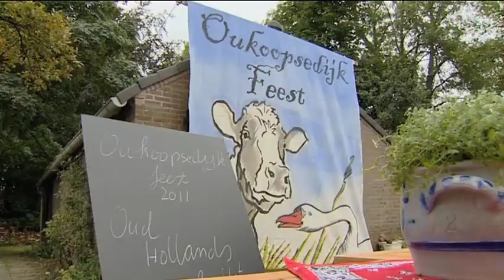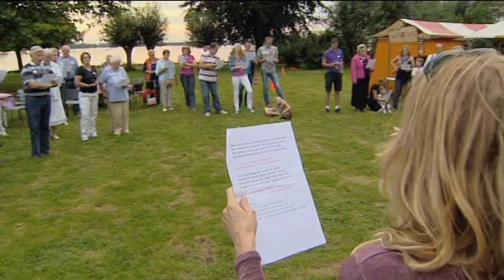Oukoopsedijkfeest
Dit filmpje is onderdeel van een 39 minuten lange documentaire "Oukoop in beweging, nieuwe plannen voor een oude polder" gemaakt door Max van Even, Math van Even en Beatrice de Fraiture. 2011. Deze is te bekijken op